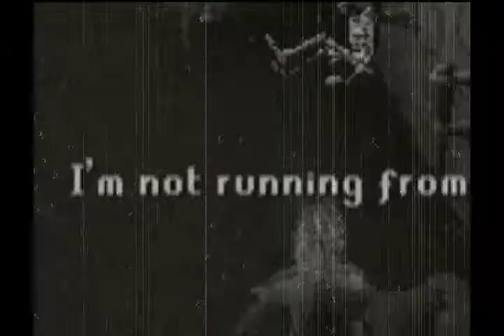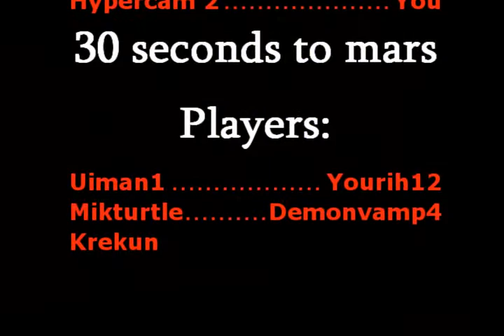[ RSMV ] - The Kill - 30 Seconds to Mars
RuneScape is a game by Jagex LtD, i do NOT own it, i only make videos!